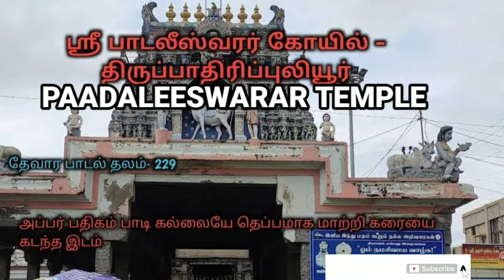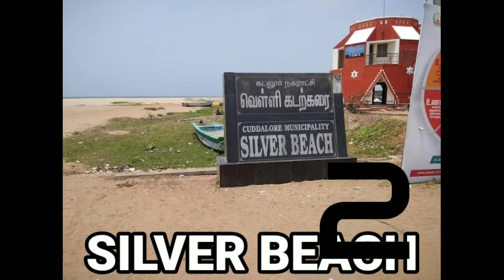Top 5 important tourist place in CUDDALORE